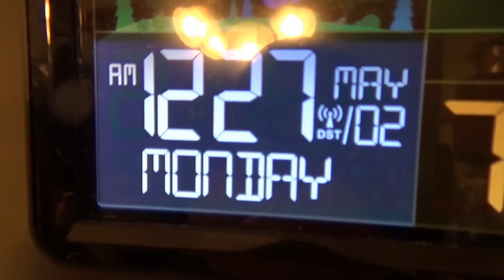Out Late #2192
Out for a late walk. Talked about some of the issues when walking that late.